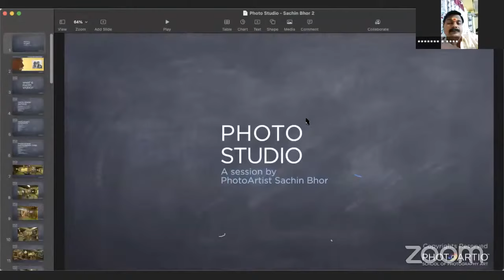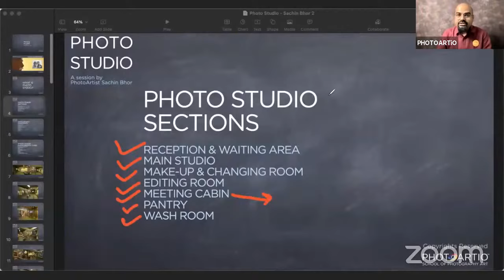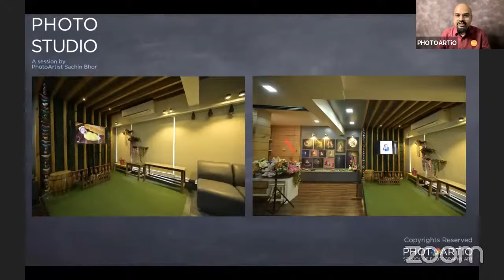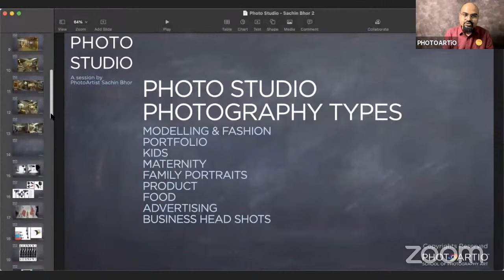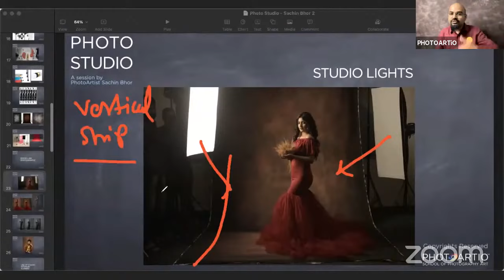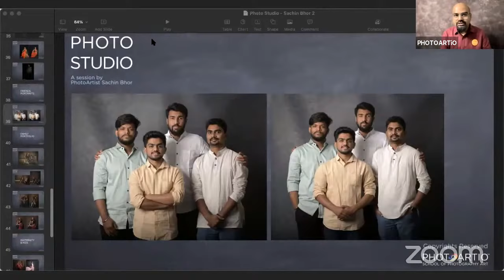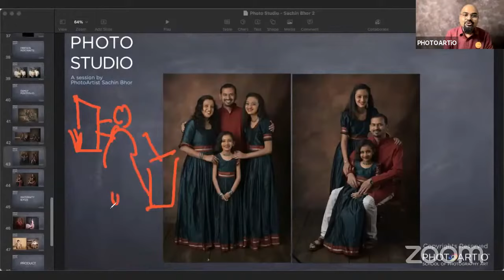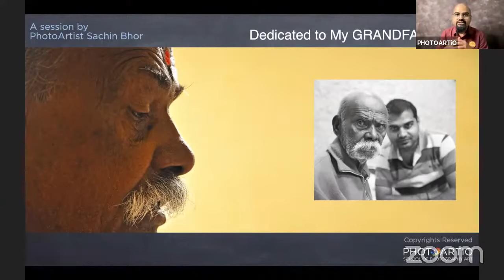फोटो स्टुडिओ बिझनेस कसा वाढवावा ? - सचिन भोर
तुम्हाला तुमचा फोटो स्टुडिओ चा बिझनेस वाढवायचं आहे का ? तर हा सचिन भोर
सरांचा विडिओ नक्की बघा आणि तुमच्या फोटो स्टुडिओ मध्ये बदल करा आणि आपला बिझनेस मोठा करा

If you want to start new photo studio or already have a photo studio and want to know how to grow the business, this video is for you. Sachin Bhor provided lots of tips and tricks for photographer to grow photography business. This video in Marathi Language.